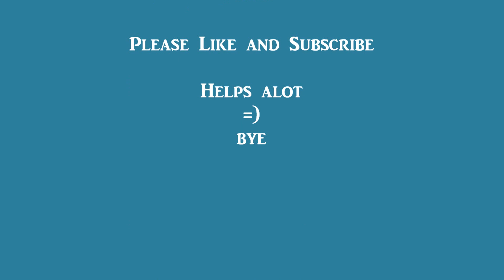Aug.30.12 Free kicks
Just some footage we have put together

song: Fire by kasabian